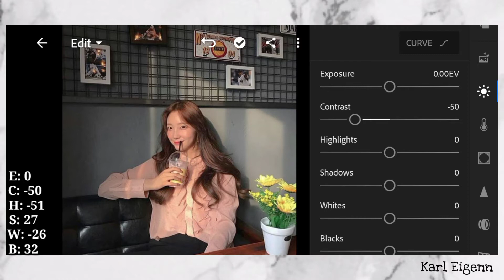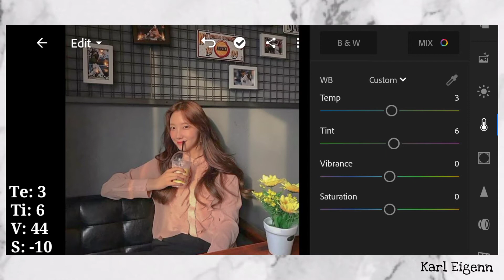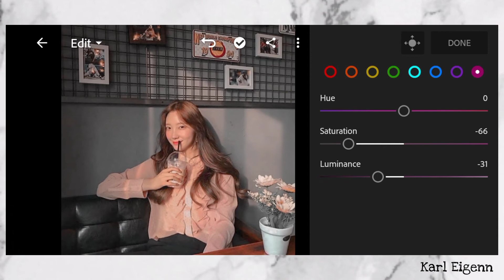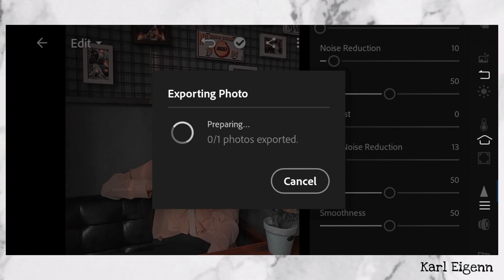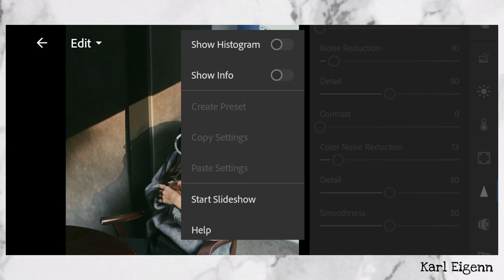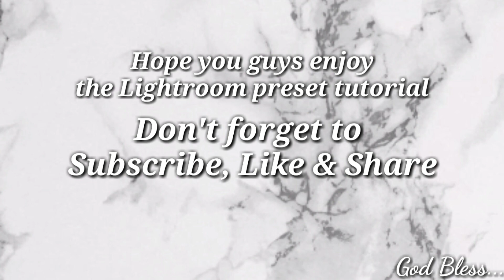Korean Pastel lightroom preset | How to edit like korean pastel tutorial + Free DNG | Karl Eigenn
App:
Lightroom

🍁The password is 4 digit number, the password is split into two and will appear separately and random

✨Keywords/tags✨

lightroom presets
lightroom presets black tone
b&w lightroom presets free
lightroom b&w portrait presets
best b&w lightroom presets
lightroom b&w film presets
lightroom b&w filter presets
monochrome b&w lightroom presets
carbon b&w lightroom presets
lightroom preset cheat sheet
lightroom preset codes
lightroom preset cream